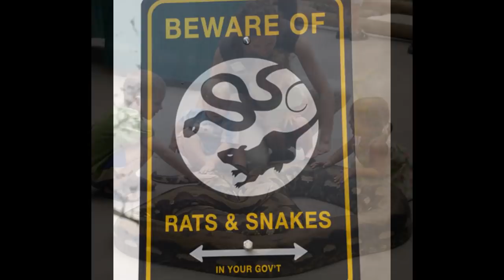Dangerous Pythons?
I created this video with the YouTube Slideshow. These are images of large snakes. do you see anything that needs banned or restricted? What people are trying to restrict comes from the imagination, Freddy Kruger and the like, they are only real in the mind. This is the reality of large pythons. Yes, bad things happen on bicycles too, no reason to ban them.